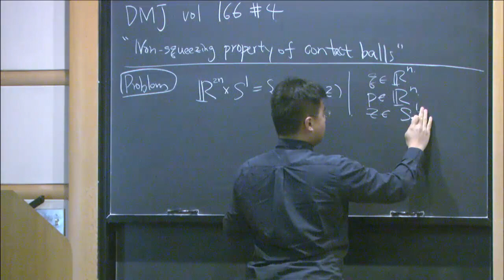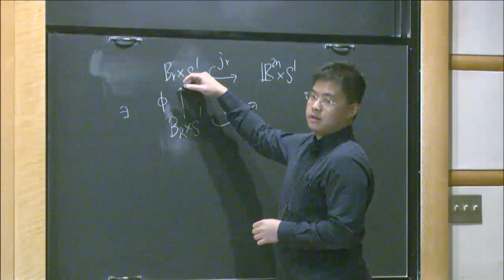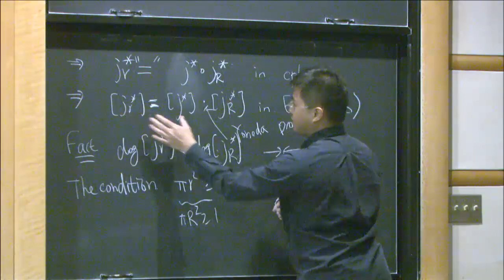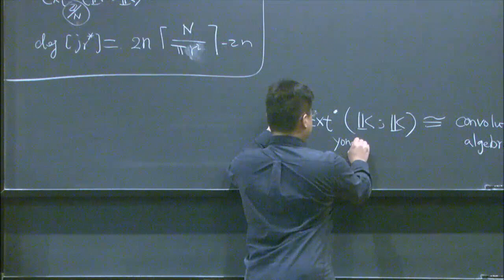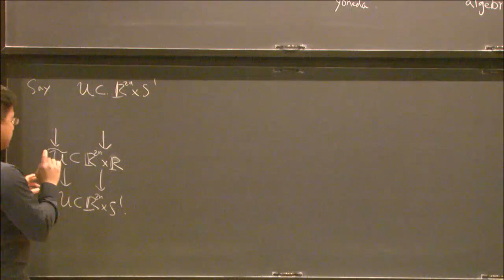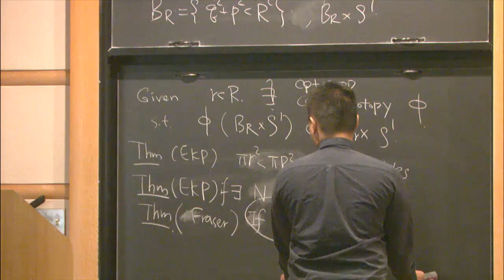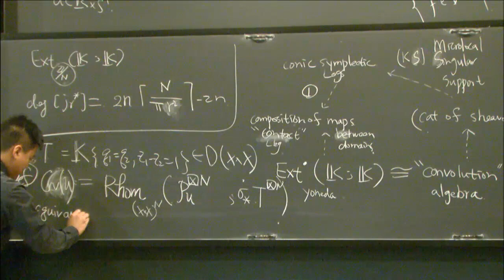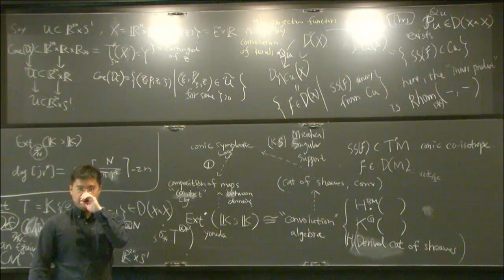Sheaves and contact non-squeezing in ℝ2n×S1R2n×S1 - Sheng-Fu Chiu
Princeton/IAS Symplectic Geometry Seminar

Topic: Sheaves and contact non-squeezing in ℝ2n×S1R2n×S1
Speaker:  Sheng-Fu Chiu
Date: April 13, 2017